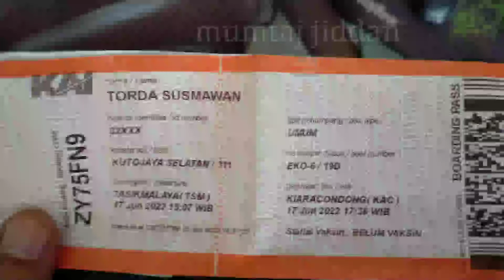train KUTOJAYA SELATAN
Bismillaah syukran PT KAI Indonesia muntaj jiddan